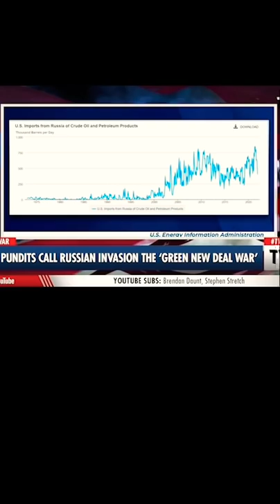Fox Pundit Gets Called Out Over Oil Propaganda